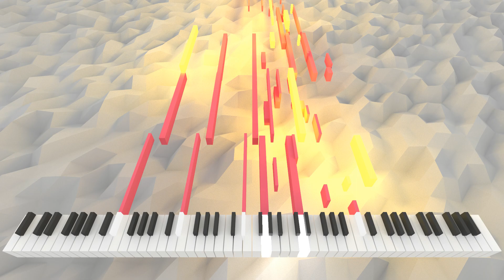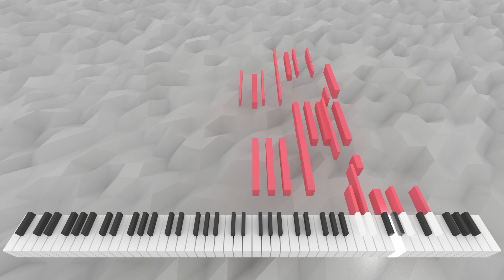Agresteritis Tortuositas | AI Music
[ [ [ METADATA ] ] ]
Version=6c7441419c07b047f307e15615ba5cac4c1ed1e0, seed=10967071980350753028